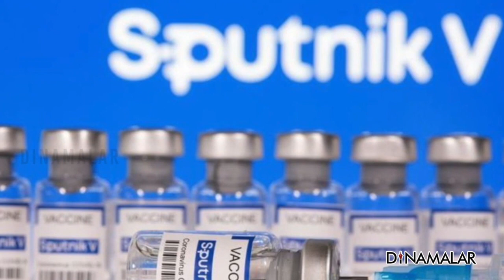நாளை முதல் ஸ்புட்னிக் - வி தடுப்பூசி கிடைக்கும்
கோவிஷீல்டு மற்றும் &#39;கோவாக்சினுக்கு தட்டுபாடு ஏற்பட்டதால்,ரஷ்யாவின் &#39;ஸ்புட்னிக் - வி&#39; தடுப்பூசிக்கு, இந்திய மருந்துகள் கட்டுப்பாட்டு அமைப்பு, அவசரகால அனுமதி வழங்கியது. கடந்த மாதம் ஸ்புட்னிக் - வி தடுப் பூசிகள் இந்தியா வந்தது.  இந்த தடுப்பூசி, நாளை முதல் பயன்பாட்டிற்கு வருகிறது.  டில்லியில் உள்ள இந்திரபிரஸ்தா அப்பல்லோ மருத்துவமனையில், நாளை பொதுமக்களுக்கு செலுத்தப்படுகிறது. ஸ்புட்னிக்-வி  94 சதவீதம் பாதுகாப்பு அளிக்கும் திறன் கொண்டது.